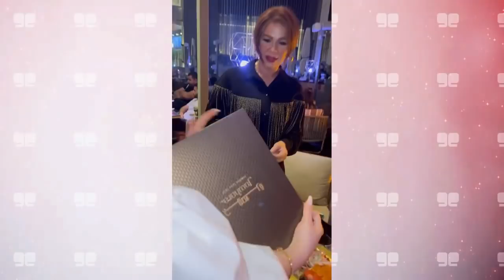نارين بيوتي تكشف سبب عدم تصويرها مع مو فلوقز و غيث مروان يكشف و شرين ترد و زعل نور ستارز